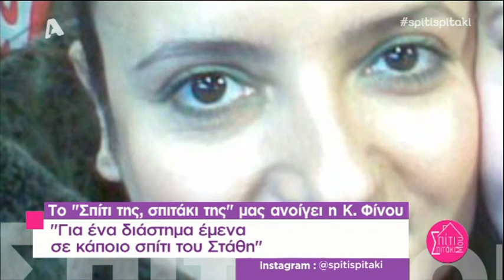peoplegreece.com Η Καίτη Φίνου αποκαλύπτει για τον Στάθη Ψάλτη "Μου απαγορευόταν..."